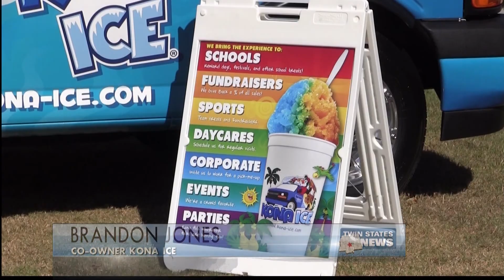Kona Ice Ribbon Cutting